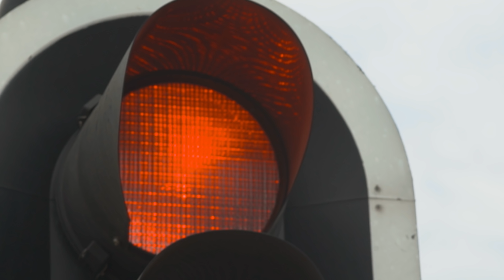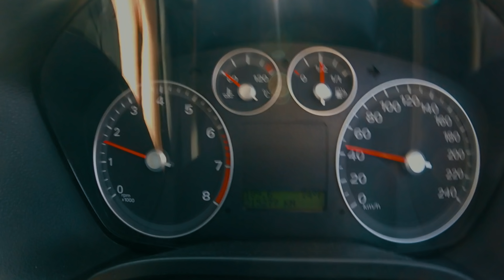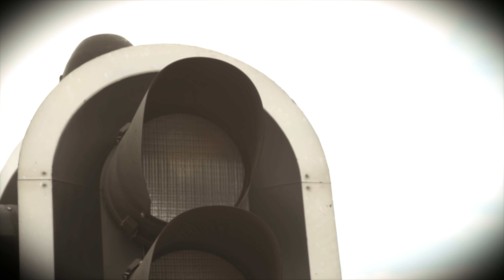TAXI DRIVER Starring Wikus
Arrogant, egotistical and over confident. WIKUS has adapted a new outlook at life until he finds himself in a situation with a TAXI DRIVER. Problem is, the situation is not as it seems.

Based on every South African who have been in this situation.

Wayne Morehen

Filmed By
Jason Anthony Strydom

Shot in Johannesburg, South Africa.

*Note. No Laws of the South African road were broken in the production of this video. And we do not in anyway consent the behaviour of reckless driving in anyway. Always comply with the rules of the road and always consider yourself and the people around you whilst driving.*

Song
Welcome to the Party
Artist
Diplo